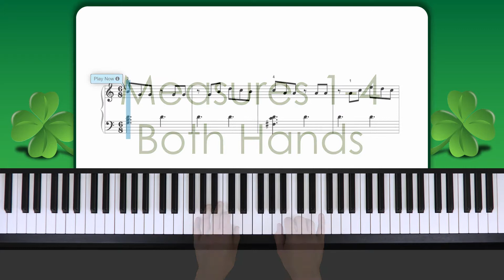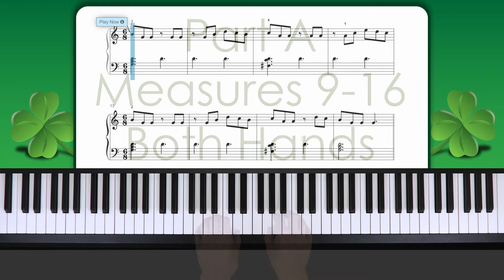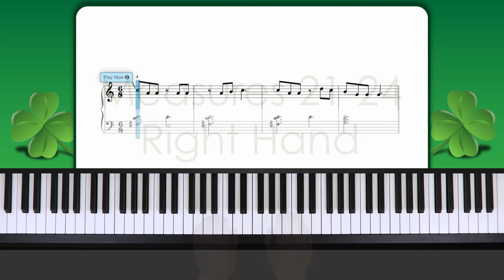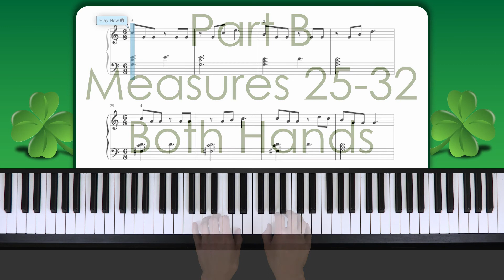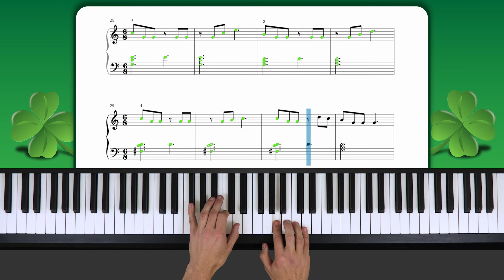Learn Irish Jig on Piano Marvel